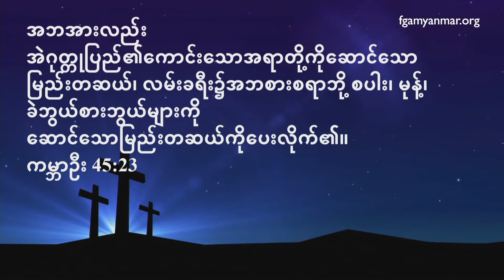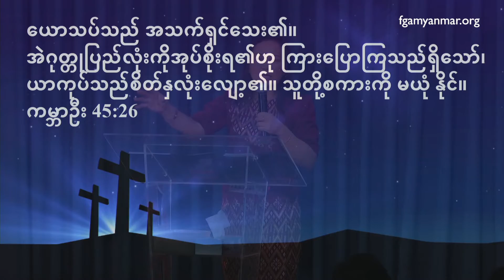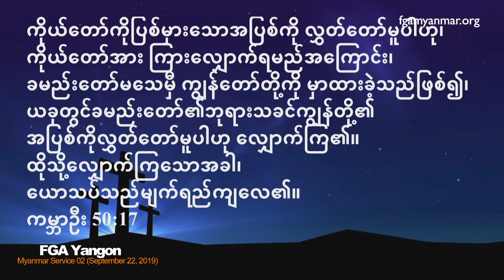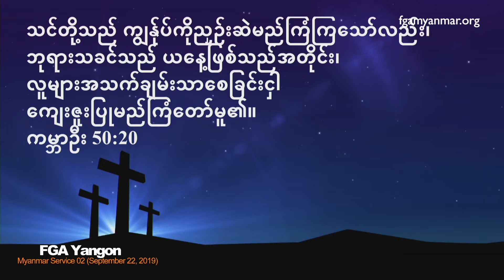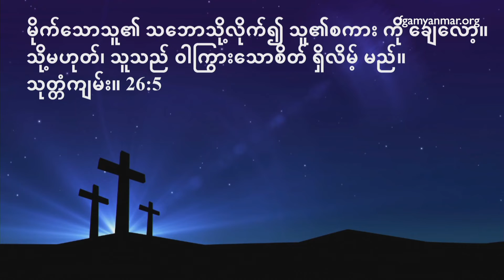Rev. Vung Za Niang | ဘင်ဂျမင်၏ဝေစု | September 22, 2019 - M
Myanmar Service [September 22, 2019]
Speaker - Rev. Vung Za Niang